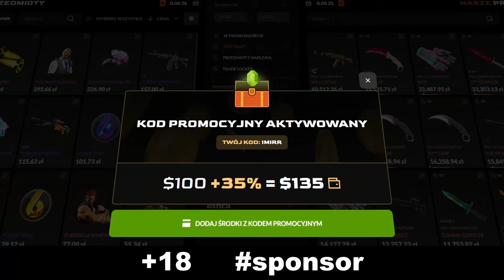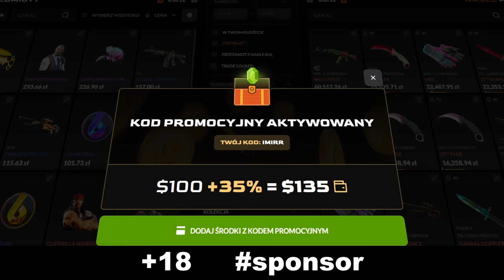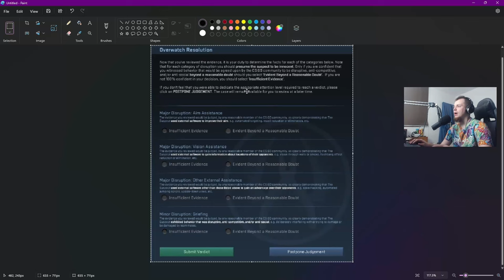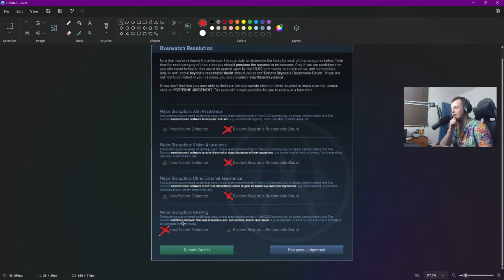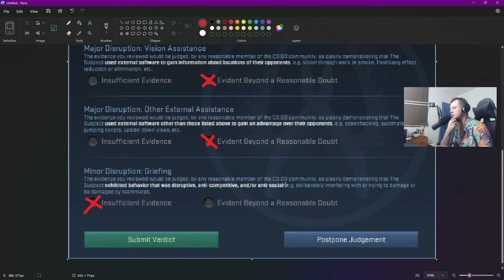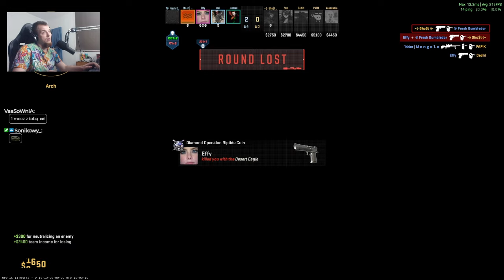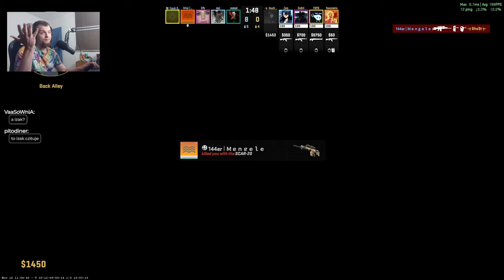POWRÓT OVERWATCH do COUNTER-STRIKE 2? Spróbujmy!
➡️ Wymieniaj skiny na PirateSwap i zgarnij 35% więcej do wpłaty

Dzisiaj zrobimy sobie pseudo overwatcha w Counter-Strike 2 za sprawą demek. Mega ciekawa sprawa i fajny substytut dla prawdziwych Overwatchy z Counter-Strike: Global Offensive